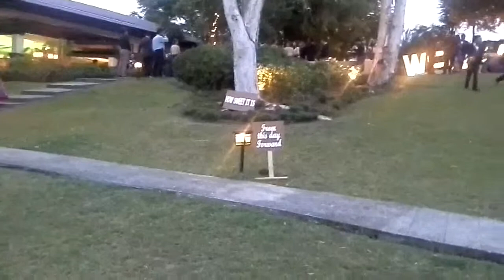Tagaytay Garden Wedding w/ Artuz @ Ville Sommet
The Sentimental Groove loves Tagaytay and a Tagaytay Garden Wedding in Ville Sommet is one perfect experience. We've been performing for Weddings in Tagaytay for more than a decade now and still loving every bit of it. From the bulalo lunch in either Mahogany Market or Greenview Restaurant to the after gig dinner at Andok's Lechon Manok. To top it off, coffee and a lot of laughing with my naughty bully members. Who'd not love a Tagaytay Garden Wedding if its engulfed with this kind of fun, plus, our job is what we love doing, hehehe. Ville Sommet is one of the places we love to experience a Tagaytay Garden Wedding over and over again. Especially, the in-house sound system is one of the best and easy to work with in the wedding industry, Artuz 101 Lights And Sound. Owned by Nelson Pendon, Artuz 101 Lights And Sound has been a good team player and a good friend of The Sentimental Groove for more than 10 years. Tagaytay Garden Wedding is best in January and February when the weather is bone-numbing cold... That's a real Tagaytay Garden Wedding Experience.